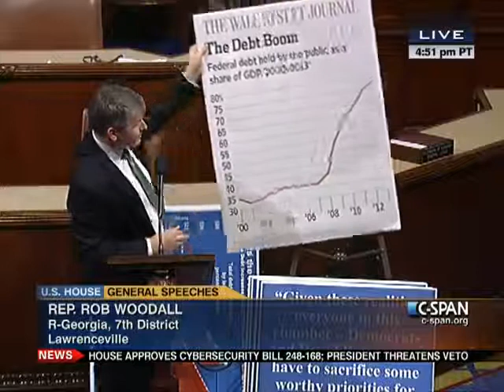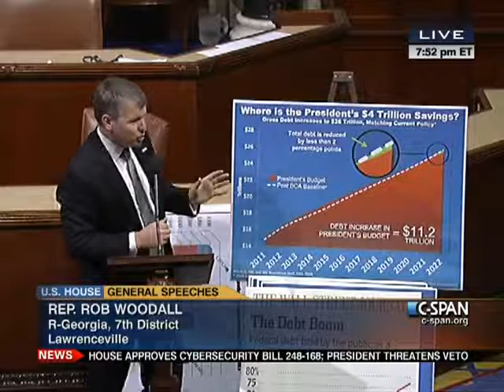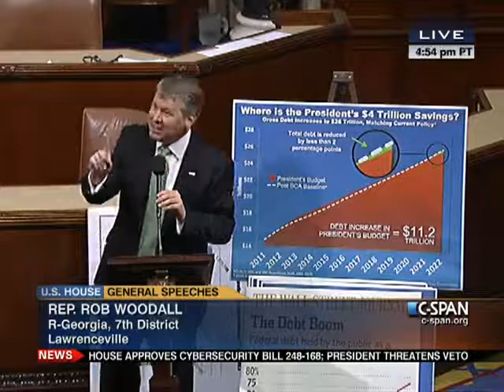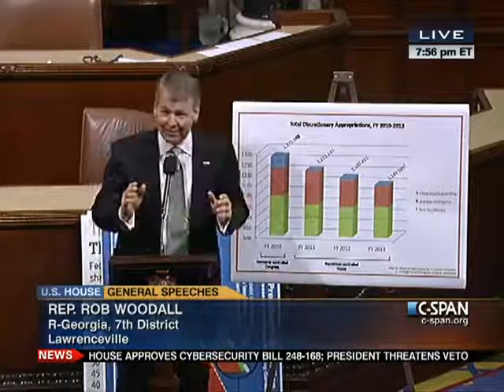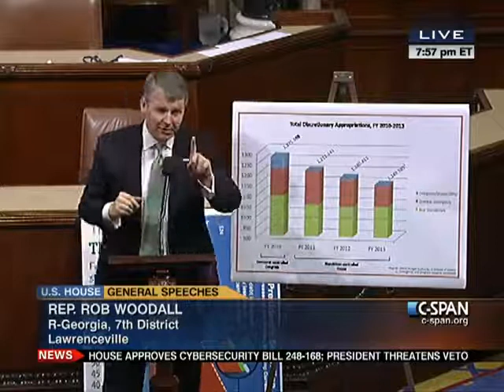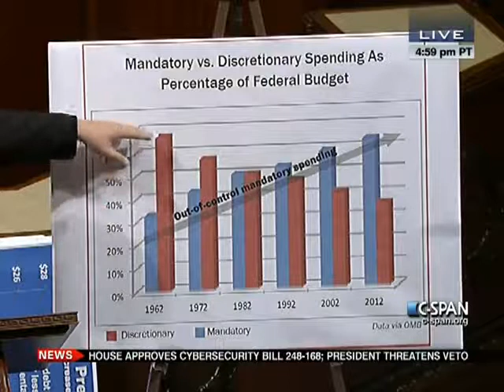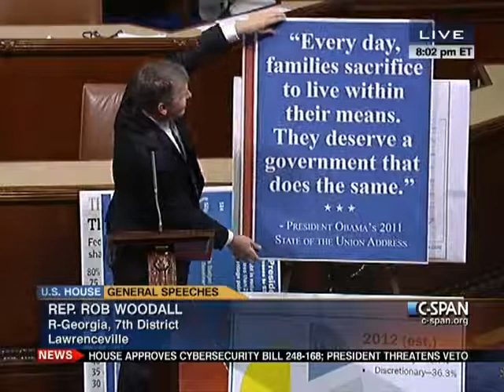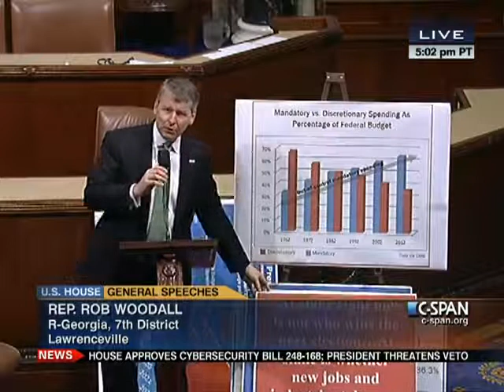House Session 2012-04-26 (19:30:24-20:34:50)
One Minute Speeches (15 per side)
The rule provides for one hour of general debate and makes in order the following amendments: (10 minutes of debate each)
Reps. Langevin / Daniel Lungren Amendment
Rep. Conyers Amendment
Rep. Pompeo Amendment #36
Reps. Rogers (MI)/Ruppersberger/Issa/Langevin Amendment
Rep. Jackson Lee Amendment
Reps. Quayle / Eshoo / Thompson (CA) Amendment (10 minutes of debate)
Reps. Amash / Labrador / Paul / Nadler / Polis Amendment (
Reps. Mulvaney/Dicks Amendment
Rep. Flake Amendment
Rep. Richardson Amendment
Rep. Pompeo Amendment #37
Rep. Robert Woodall Amendment
Rep. Goodlatte Amendment
Rep. Michael Turner Amendment
Rep. Mulvaney Amendment
Rep. Paulsen Amendment
H.R. 4257 - Federal Information Security Amendments Act of 2012 (Suspension, 40 minutes of debate)